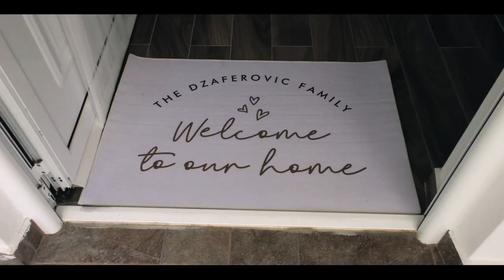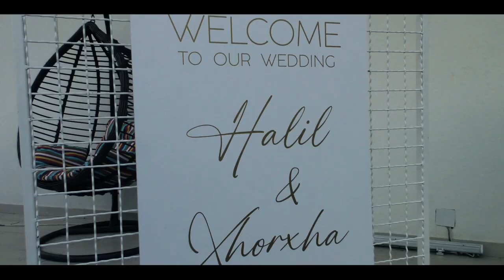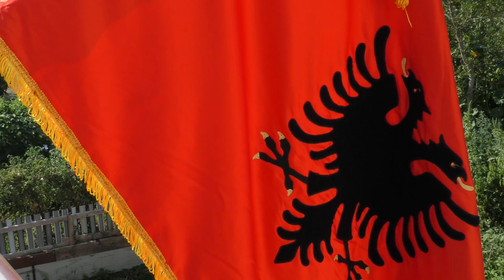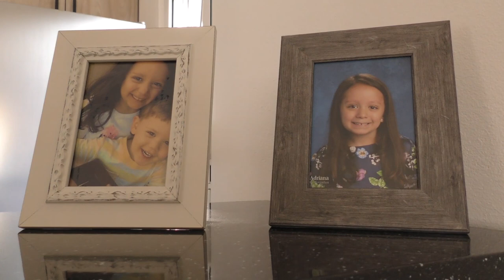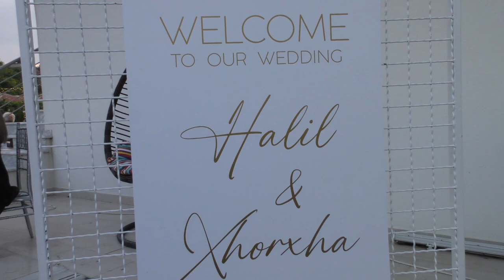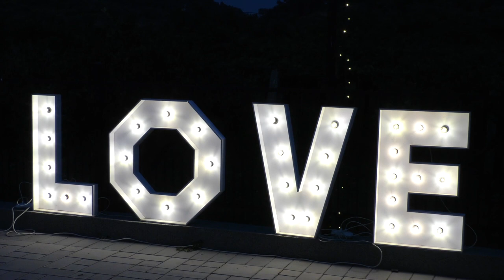Halil & Xhorxha 1